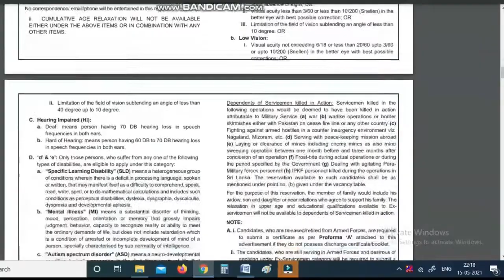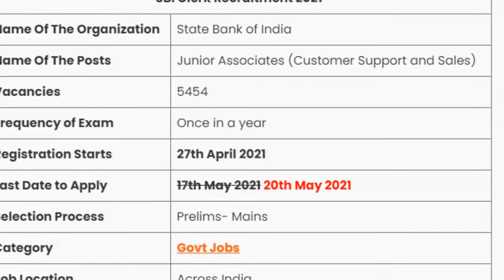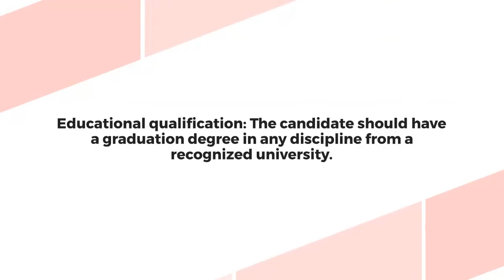SBI BANK CLERK JOB VACANCY 2021| SBI CLERK 2021 NOTIFICATION |CENTRAL GOVERNMENT JOB IN TAMIL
SBI Clerk Recruitment 2021 on May 20, 2021. Interested candidates who have not applied for Junior Associate posts (Customer Support and Sales) can apply through the official website of SBI, sbi.co.in.

SBI recruitment drive will fill more than 5,000 posts at the clerk level in its branches across the country. In such a situation, if you are looking for a job in a bank, then this can be a great opportunity for you.

SBI Clerk Recruitment 2021 Educational qualification: The candidate should have a graduation degree in any discipline from a recognized university.

Those who are in the final year/ semester of their Graduation may also apply provisionally subject to the condition that, if provisionally selected, they will have to produce proof of having passed the graduation examination on or before August 16, 2021.

SBI Clerk Recruitment 2021 Pay Scale: Rs.17900-1000/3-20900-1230/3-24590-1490/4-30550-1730/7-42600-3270/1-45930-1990/1-47920. The starting Basic Pay is Rs.19900/- (Rs.17900/- plus two advance increments admissible to graduates).

SBI Clerk Recruitment 2021 Selection Procedure: The selection process will consist of an online test (Preliminary & Main exam) and a test of specified opted local language.

Commencement of online registration of application: April 27, 2021

Last date of application registration: May 20, 2021

00:00 - [ SBI Clerk Recruitment 2021 on May 20, 2021 ]
01:00 - [ official website of SBI, sbi.co.in.  ]
02:00 - [ application registration: May 20, 2021]